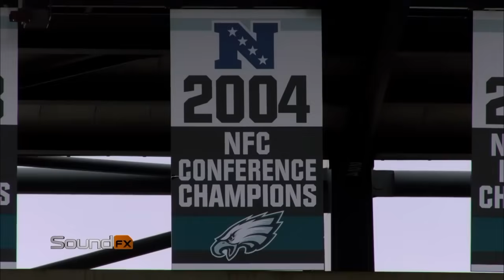Super Bowl 52: Philadelphia Eagles Hype Video (2017-18 Season in 7 mins 18 secs)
One fan's attempt to sum up the 2017-18 Philadelphia Eagles season in 7 minutes and 18 seconds. An Eagles fan since the mid-80's, I thank both my grandfathers for bringing me into the family of Philadelphia Sports. Go Birds and FlyEaglesFly

A huge thanks to my great friend, phenomenal composer & fellow rabid Eagles fan, Shaun Hettinger, for the original tracks throughout. (Check him out for all your music library needs).

Footage / Audio courtesy of: NFL, Philadelphia Eagles, Fox, CBS, ESPN, Warner Bros., MGM

Fans courtesy of: The City of Brotherly Love